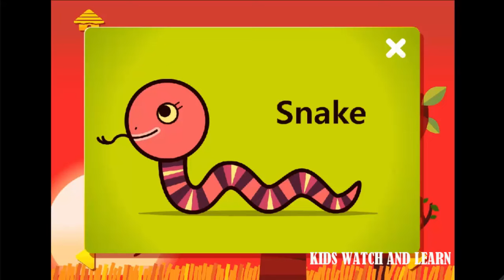Touch! Kids Safari - best iPad Android game app for kids. Learn animals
Learn animals by using the best ipad android apps for kids - Touch! Kids Safari

- Meet the interactive safari exploring app for kids 2 to 6
- With just a simple touch, the lion will hunt, the monkey will fall and the hippo will fart!
- Enjoy 24 animal cards! Listen, read and learn the names in the fun way!
    (Some pages require in-app-purchase)
-You can meet many kinds of animals including Zebra, Lion, Monkey and Penguin!!
Have fun with [Touch! Kids Safari] anytime, wherever you are!